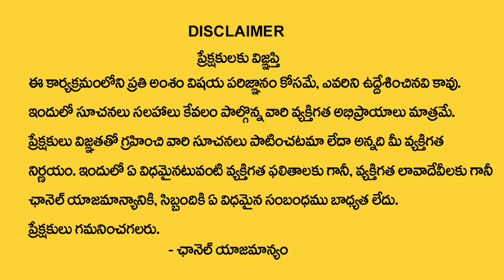చండీ హోమం | Shatha Chandi Yagam | Importance Of Chandi Yagam | Poojaris.Com | TSW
Watch► చండీ హోమం | Shatha Chandi Yagam | Importance Of Chandi Yagam | Poojaris.Com | TSW